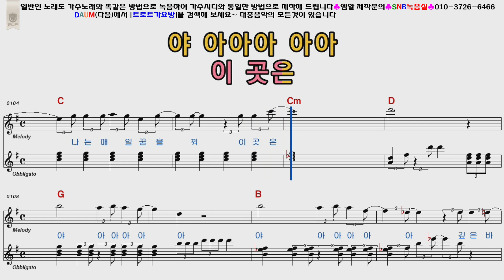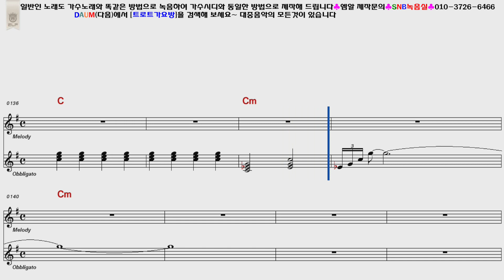안예은 문어의꿈